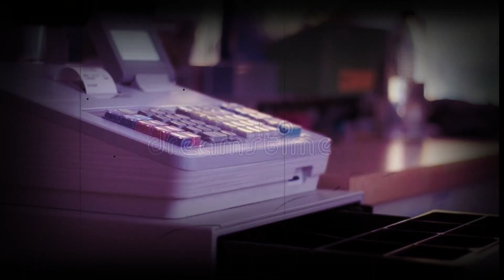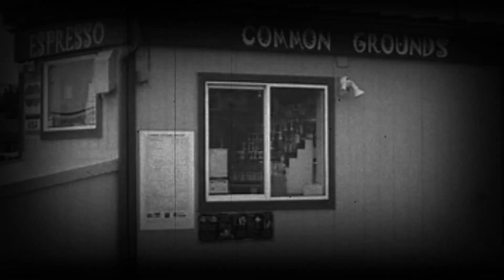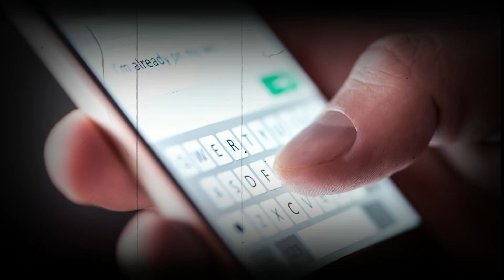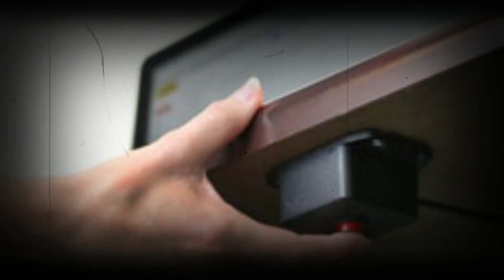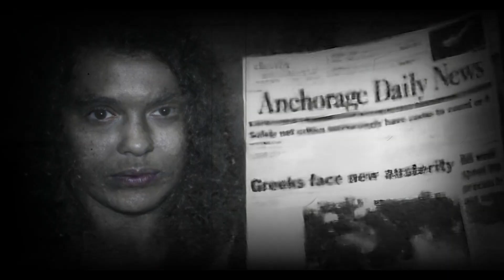This Serial K!ller terrified FBI | Israel Keyes